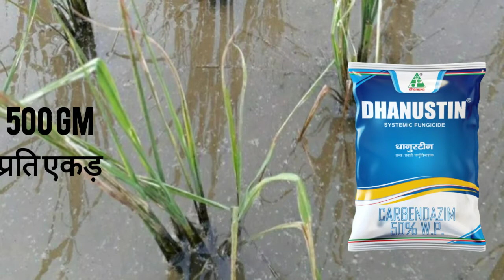धान में तना सड़न और ब्लास्ट रोकथाम की सम्पूर्ण जानकारी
धान की उन्नत खेती
धान में तना सड़न रोग
धान में ब्लास्ट रोग
@Chitransh agriculture point

इस वीडियो में धान में तना सड़न और ब्लास्ट रोग की जानकारी और उसकी रोकथाम की सम्पूर्ण जानकारी आपको इस वीडियो में मिलेगी

👉👉Chitransh agriculture point 👈 👈
By Vikash jatav

धान में तना सडन रोग,
धान की फसल की जानकारी
धान में तना छेदक के आसान उपाय
धान में तना छेदक के उपाय
धान में तना छेदक नियंत्रण का देशी उपाय
धान की खेती कैसे करें
धान की खेती,जैविक कीट और रोग रोकथाम
धान की नर्सरी
धान की फसल के 5 सबसे हानिकारक कवक जनित रोग,
धान में लगने वाले रोग
धान की नर्सरी की देखभाल
धान की रोपाई
धान में लगने वाली घातक बीमारी ( blast)और उसके लक्षण||
धान की फसल
धान का बीज उपचार
धान मे हल्दी गांठ रोग नियंत्रण

dhan ki kheti ki jankari
dhan ki fasal ki jankari
dhan ki kheti
dhan me mahu
dhan ke rog or roktham